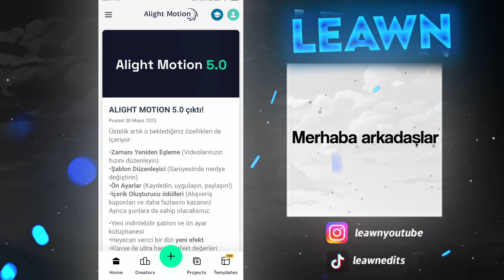Transparen Text Nasıl Yapılır? Android Eğitim Türkçe